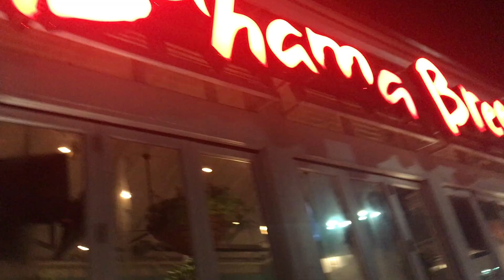chipotle is the WORST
Sorry I haven't posted all week (I'll explain in a video coming soon) but here's a vid of me and my sisters going to Christmas village in Philly. Hope you enjoy!